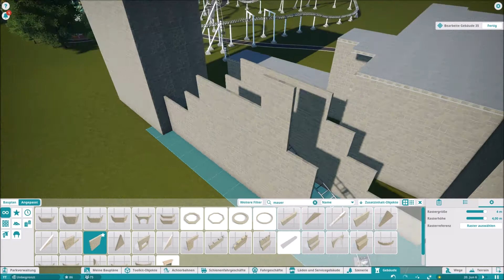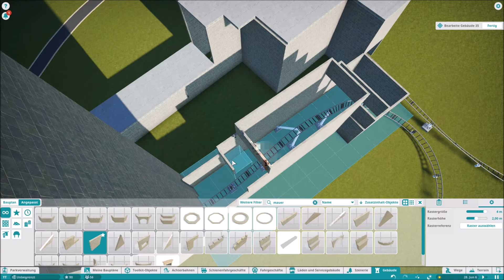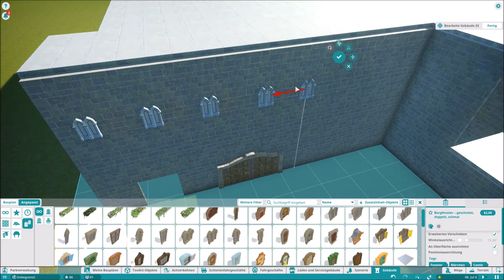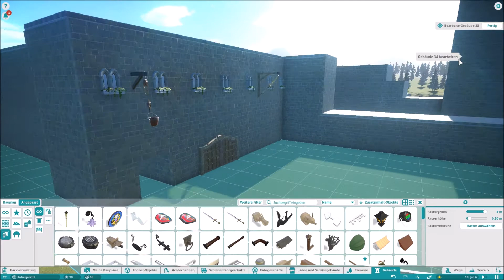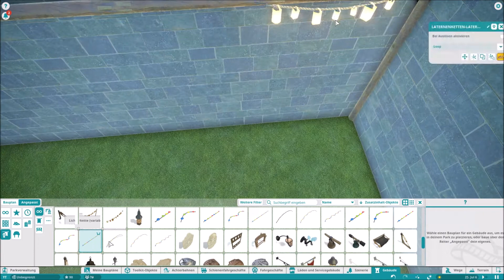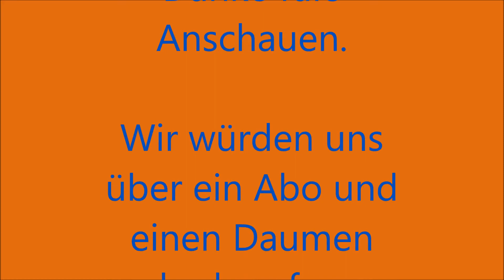Planet Coaster #11 Timelapse - Anfang mit Theming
Planet Coaster Timelapse